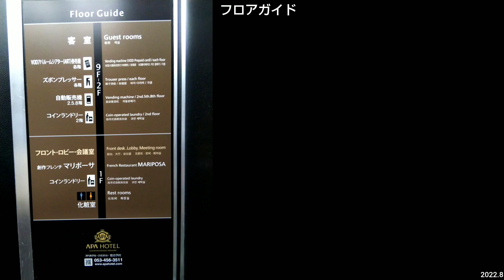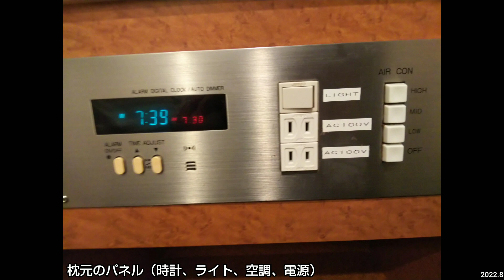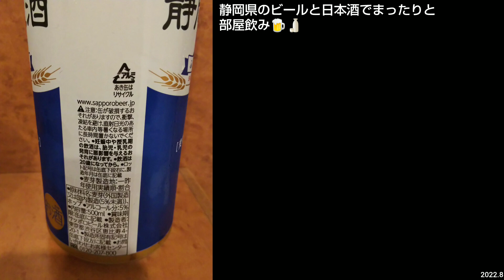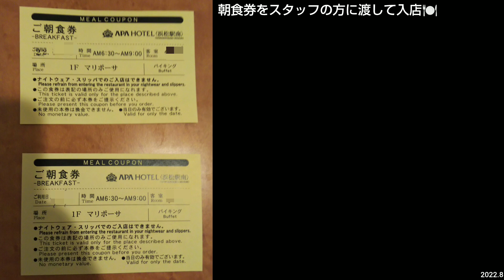アパホテル〈浜松駅南〉のツインルームと朝食バイキング。浜松駅から徒歩5分。R4（静岡県旅行）APA Hotel Hamamatsu-Eki Minami Shizuoka JAPAN TRAVEL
August 2022, No.204 APA Hotel Hamamatsu-Eki Minami bed room in Hamamatsu City in Shizuoka Prefecture JAPAN TRAVEL.

2022年8月に撮影。JR「浜松駅」（南口）から徒歩5分。

アパホテル〈浜松駅南〉のツインルーム。ルームツアーと朝食バイキング。

青春18きっぷを利用して東京から静岡県・愛知県方面に一泊旅行をした際に撮影。

■【18きっぷの旅】2022年8月3日~8月4日_東京発 静岡県・愛知県の旅（グルメ、鉄道、観光）Travel with Seishun 18 Ticket from Tokyo to Shizuoka & Aichi Prefecture in August 2022